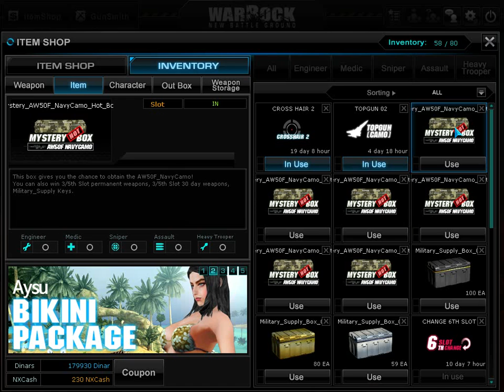WarRock 6 x Mystery AW50F NavyCamo Hot Box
Ar_7 retail ;-0